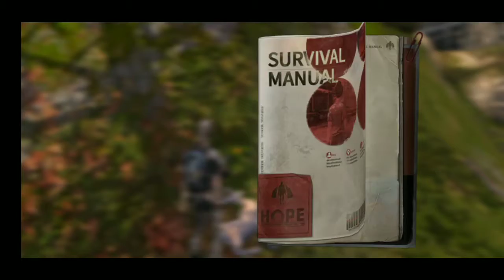lifeafter gameplay menaikan abilities